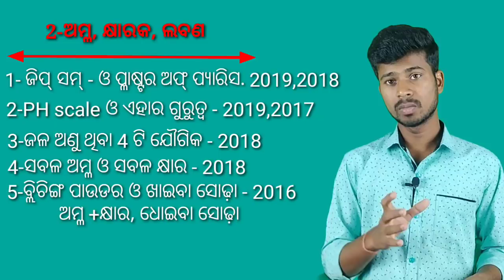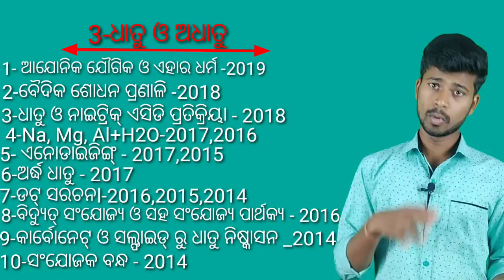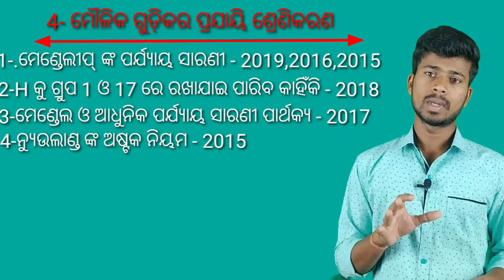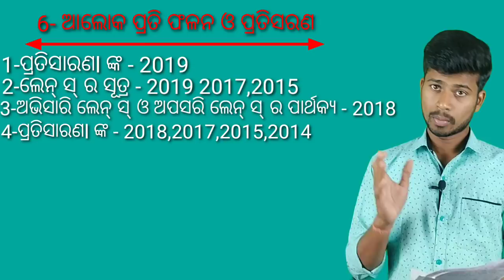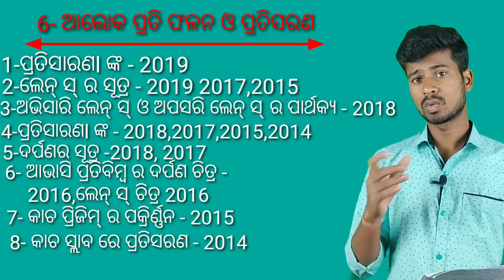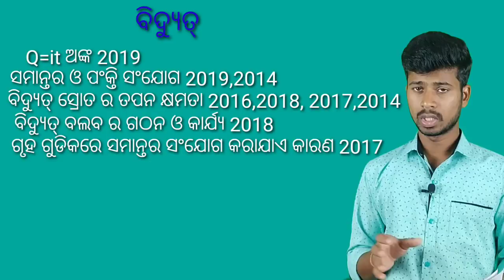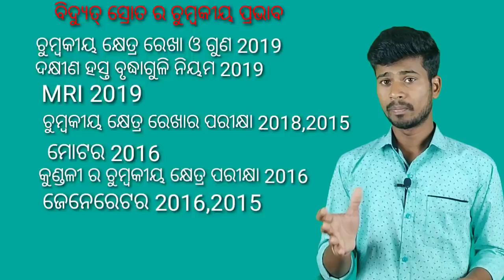10th ଭୌତିକ ବିଜ୍ଞାନ Selection for 2020 exam.. Physical science selection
ଦଶମ ଶ୍ରେଣୀ ଭୌତିକ ବିଜ୍ଞାନ Selection for 2020 board exam...
ଏହି ସବୁ question କୁ ଭଲ ଭାବରେ practice କରନ୍ତୁ.
Video   ଦେଖିବାରୁ ଧନ୍ୟବାଦ..